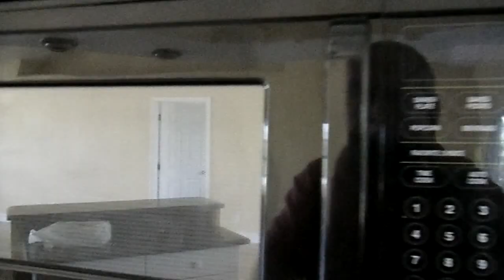Copia de CASAS 3 CUARTOS 2 BANOS 2 GARAGES , CAPE CORAL, FL,239-645-6017